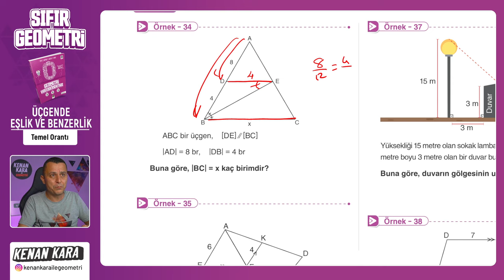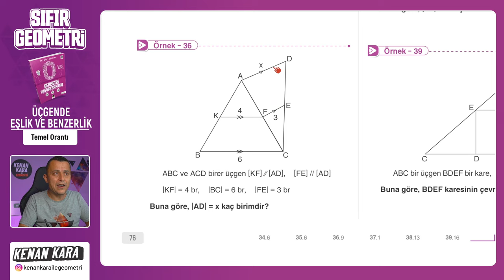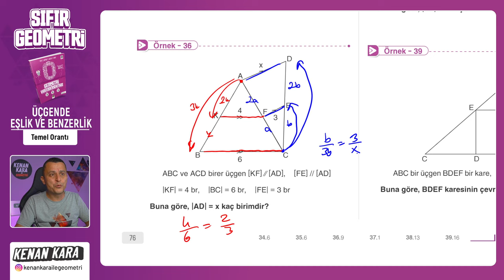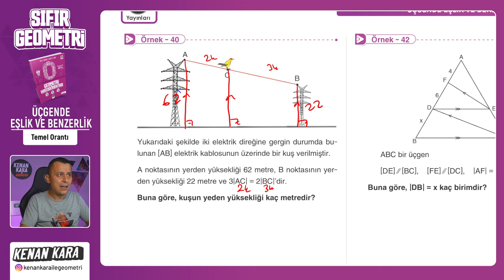Temel Orantı Benzerliği | ÜÇGENDE EŞLİK BENZERLİK | F10 YAYINLARI SIFIR GEOMETRİ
F10 Yayınları SIFIR GEOMETRİ kitabında ÜÇGENDE EŞLİK BENZERLİK konusundaki Temel Orantı Benzerliği kısmının anlatımı

📄 Bu videodaki konunun anlatımı için PDF (8. Üçgende Eşlik Benzerlik)
 yakında eklenecek

📄Tanıtım ve İnceleme PDF: